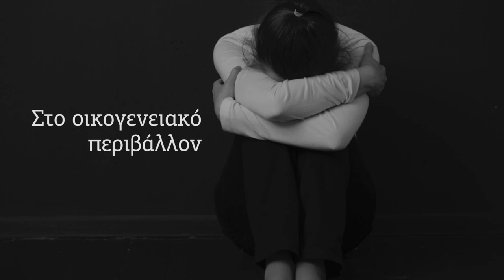Μαζί σπάμε τη σιωπή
Το είναι ένα εργαλείο της Πολιτείας στη διάθεση όλων των πολιτών, ώστε να ενημερώνονται για τα θέματα σεξουαλικής παρενόχλησης, κακοποίησης και εξουσιαστικής βίας και τις δράσεις καταπολέμησής τους.